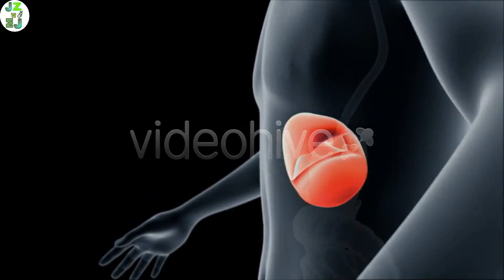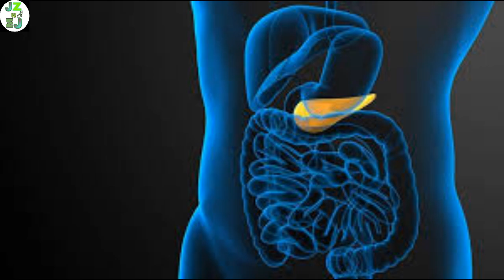शराब पीने के बाद आखिर उल्टी होती क्यों है ? | How to cantrol Vomiting after drink| Alcohol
शराब पीने के बाद आखिर उल्टी होती क्यों है ? I क्या शराब पीने के बाद उल्टी से बचा जा सकता हैI Hindi